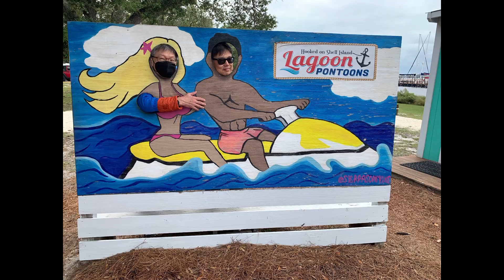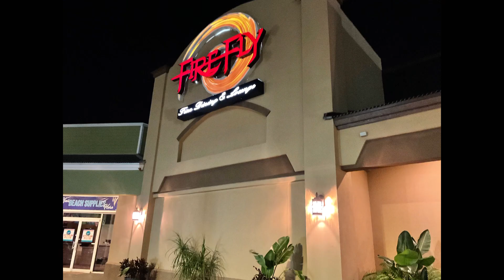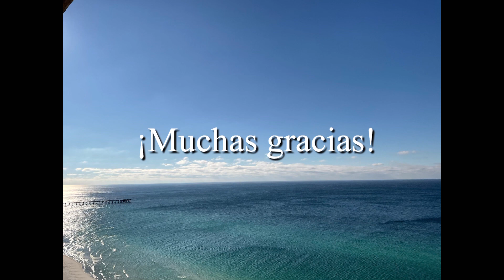Panama City, FL 2022 Tennis Camp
9분짜리 버젼,  BGM included